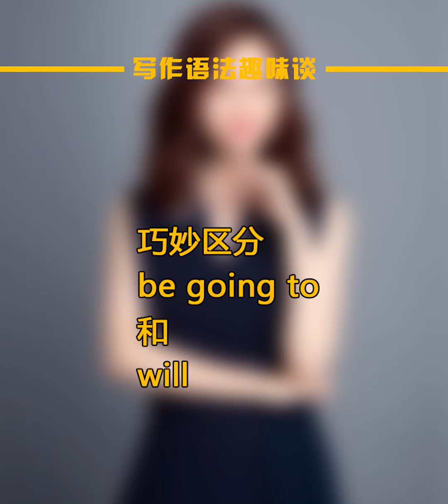巧妙区分be going to 和will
更多关于澳洲AEAS培训、aeas私校入学语言考试、Naplan/私校内测、奖学金考试、私校及精英公校申请指导、面试指导请访问我们的网站